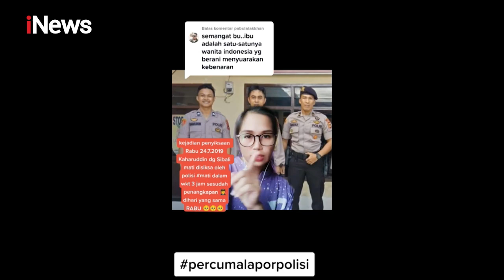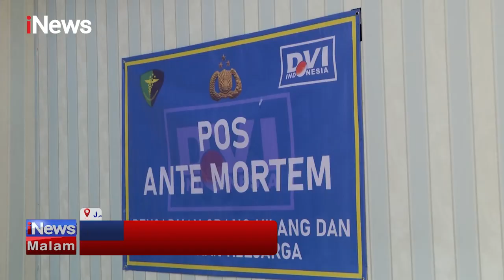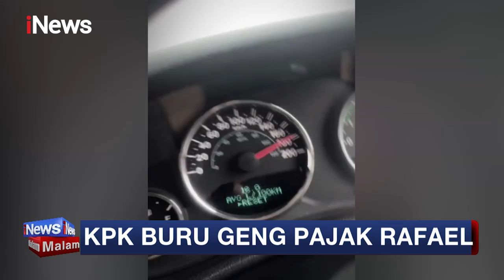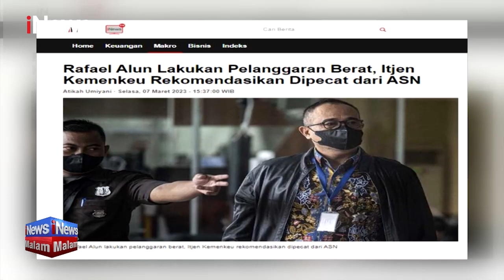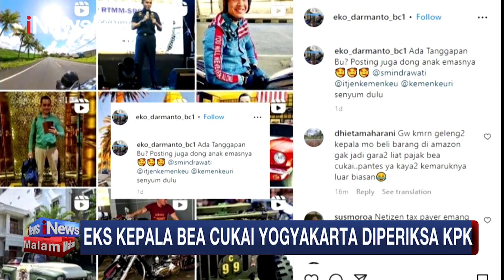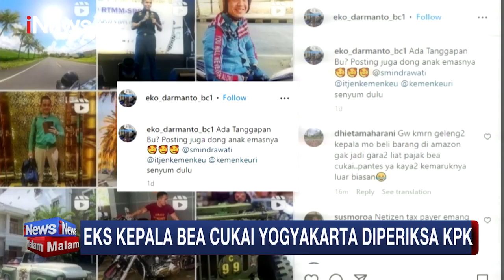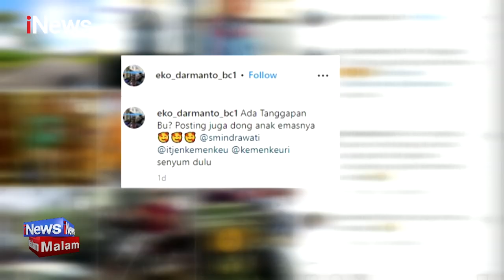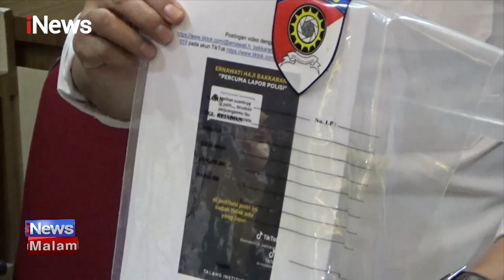iNewsMalam 07 Maret 2023 Segmen 01